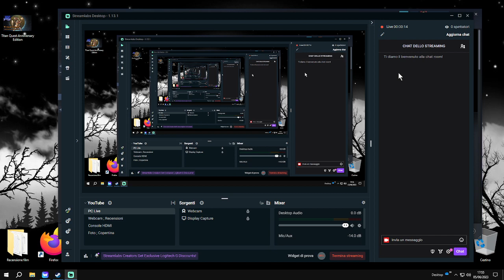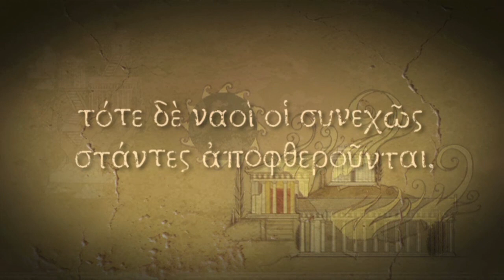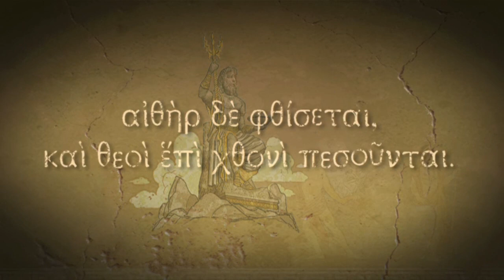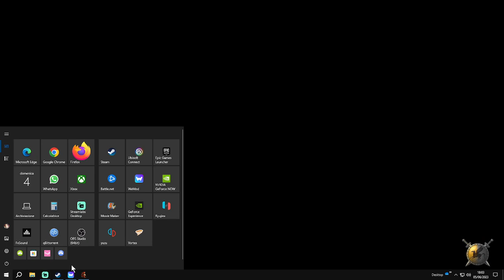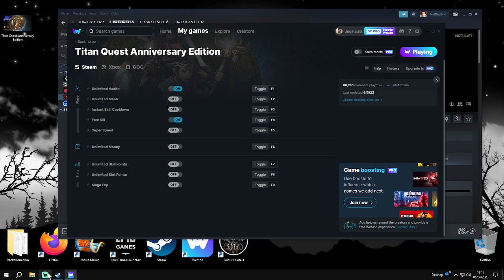Prologo fino a Delfi ; Titan Quest Anniversary Edition PC 2023